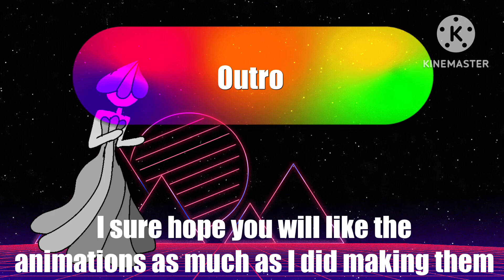Shitpost status (Pokémon fans only, not for kids)